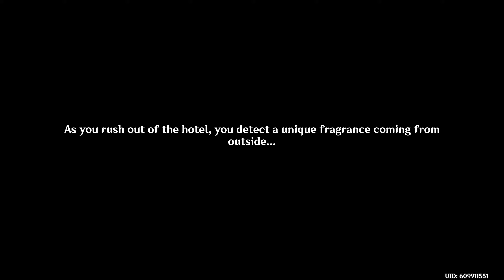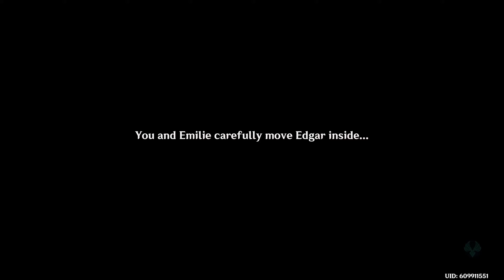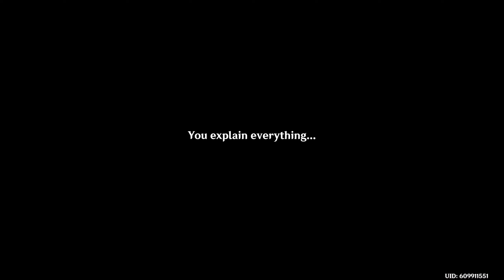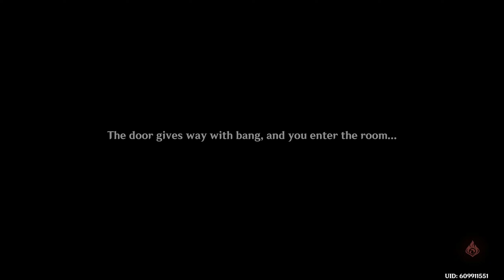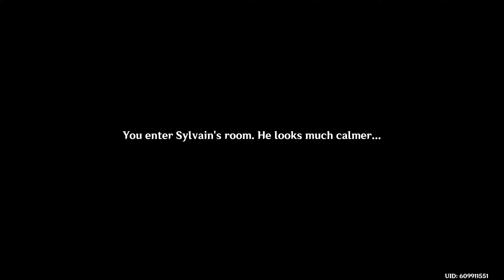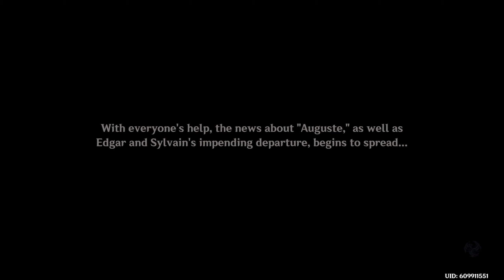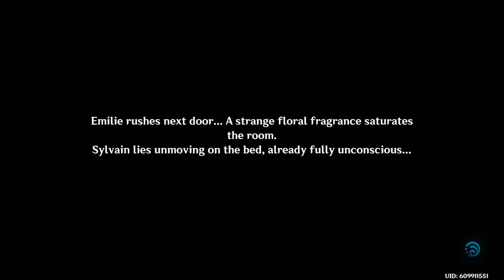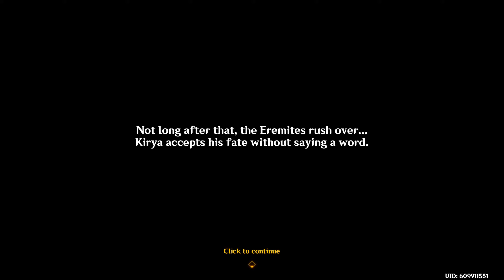"Floral Debt, Blood Due" Emilie Story Quest (Japanese dub/English sub) - Genshin Impact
Help Emilie uncover the secrets of the infamous Auguste perfume, a legendary scent that caused a major fiasco among the elites of Fontaine several years ago.

"Floral Debt, Blood Due" Emilie Story Quest